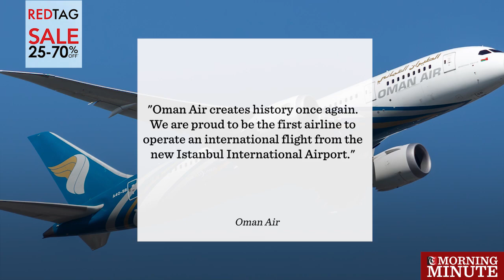Oman Air makes history at new Istanbul Airport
Oman Air was the first international airline to operate from the new Istanbul airport.